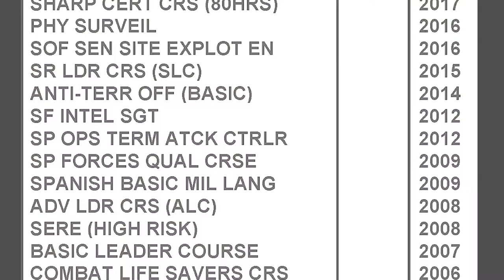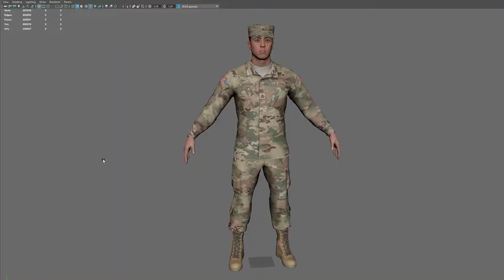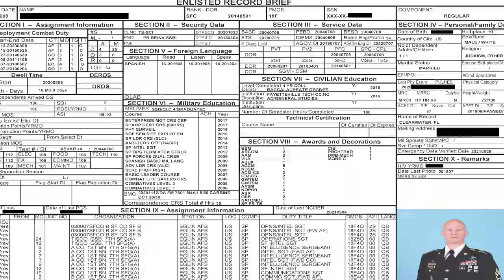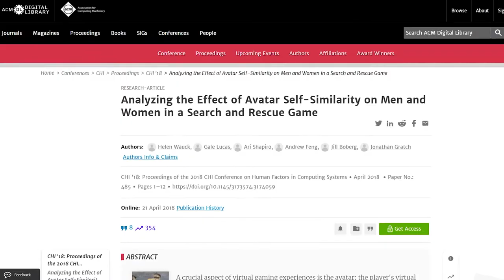Personalized 3D Avatars for the Soldier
How can the Army use personalized 3D avatars? What are the challenges? What assets does the Army already have?

USC ICT has a well-recognized history of pioneering research into the creation of high fidelity digital doubles and interactive, embodied conversational agent (AKA virtual humans). Researchers and developers can combine this foundation of knowledge with the cutting edge fields of data analytics, body computing, graphics, and AI to find the way forward.

0:44 - Studies in this field have shown avatars increasing engagement, immersion, and realism. The study shown in the video showed an increased in engagement by users using an avatar. That study,  The Effect Of Operating A Virtual Doppelganger In A 3d Simulation, can be found here:

3:19 - This study, Analyzing the Effect of Avatar Self-Similarity on Men and Women in a Search and Rescue Game, can be found here:

Written, directed, and edited by Anthony DeCapite. Art and design by Natalie Gravier.